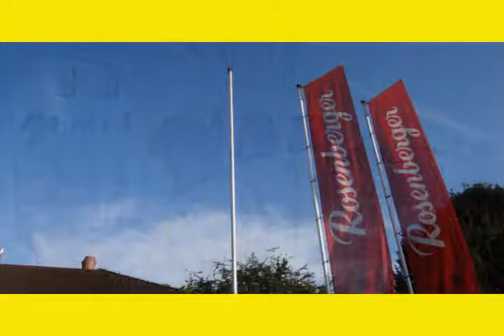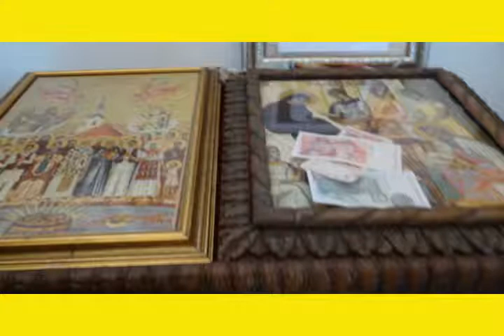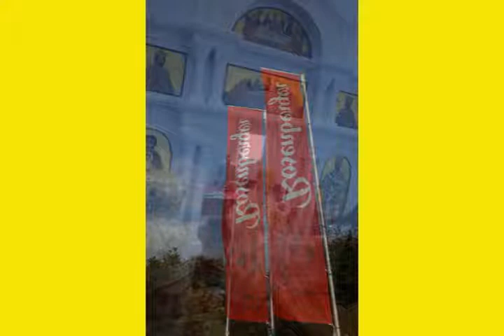JERUSALEM FOTO=KREATIV FOTO=ISUS 1/888=MOUNT ATOS=HILANDAR-SVETI SAVA=ST CATHERINE MONESTRY-MT SINAY